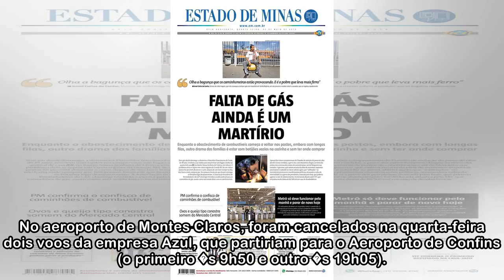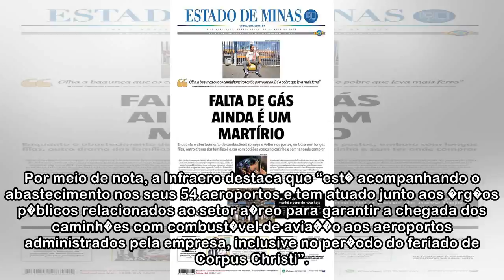Aeroportos de Montes Claros e Uberl�ndia funcionam normalmente nesta quinta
(foto: Reprodu��o da internet/Wikipedia) Os aeroportos de Montes Claros, Norte de  Minas, e Uberl�ndia, Tri�ngulo Mineiro, que, na tarde quarta-feira, estavam com falta de combust�veis, por causa da g...